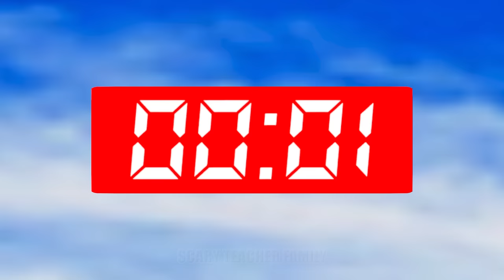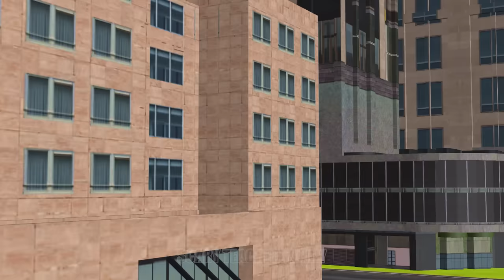Scary Teacher 3D Nick Troll Hello Neighbor with Broken TV and Cleaning Water in Miss T's New House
Scary Teacher 3D Fake Nick Troll Hello Neighbor Helping Miss T with Broken TV and Clean Water in New House.